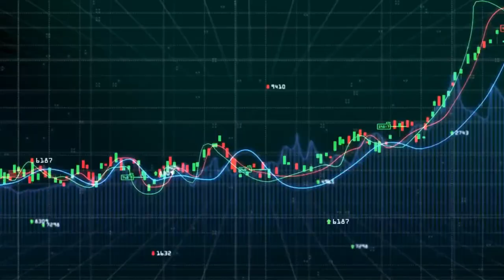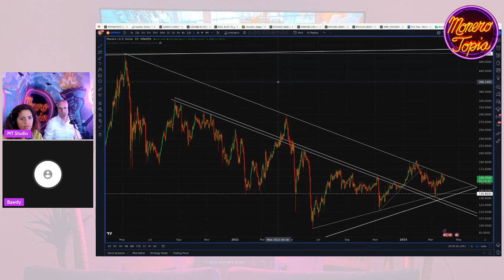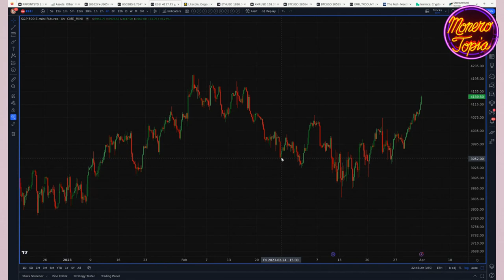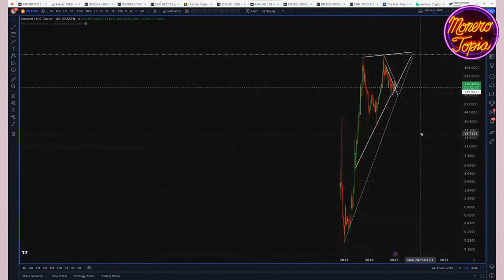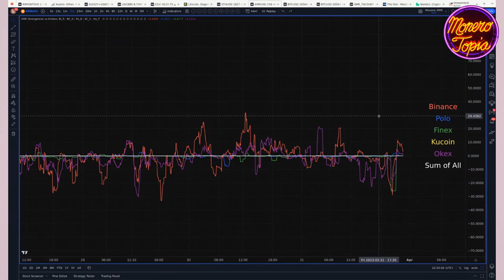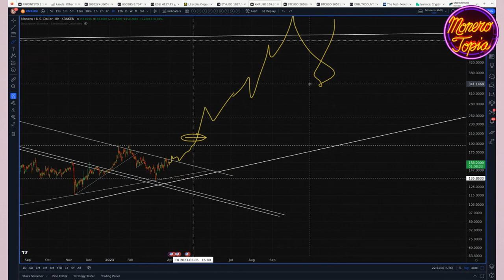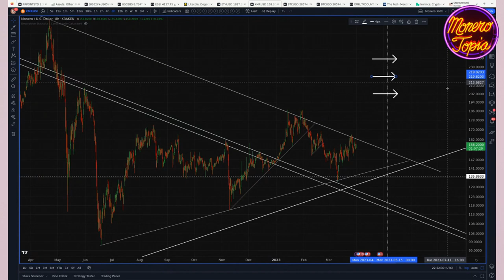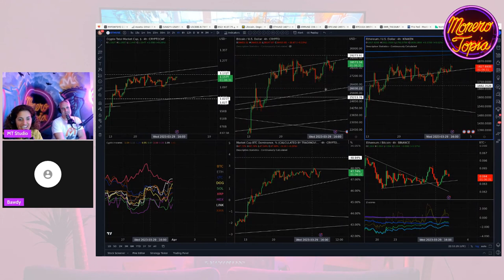Q1 Closes Strong, Expect Follow Through - Monerotopia XMR Weekly Price Report Epi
Q1 Closes Strong, Expect Follow Through - Monerotopia Monero Weekly Price Report Epi 110 - March 31st, 2023